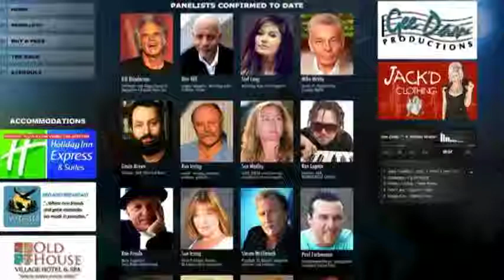Songwriting at the Vancouver Island Music Business Conference 2012